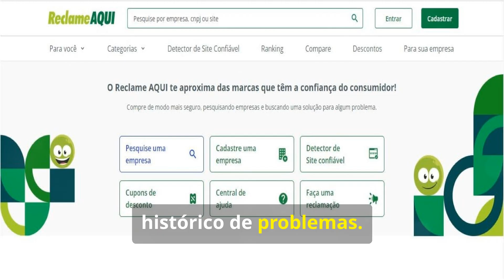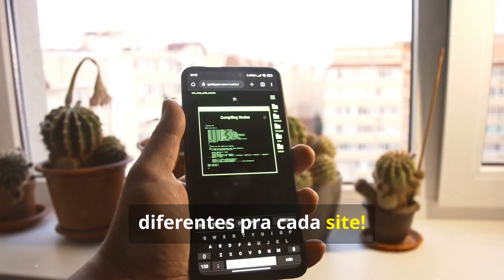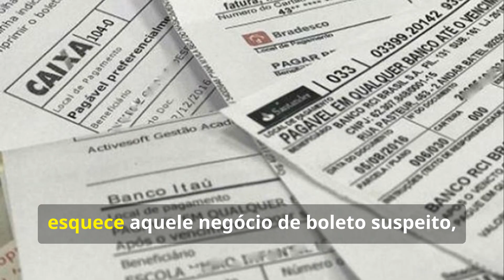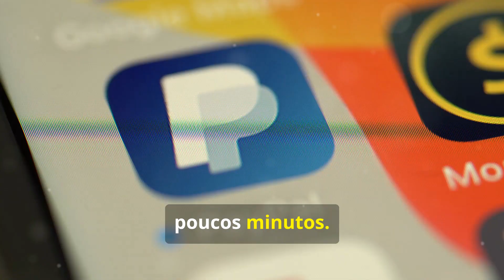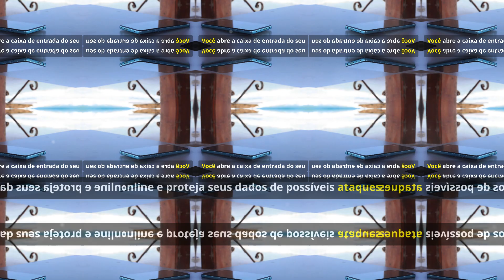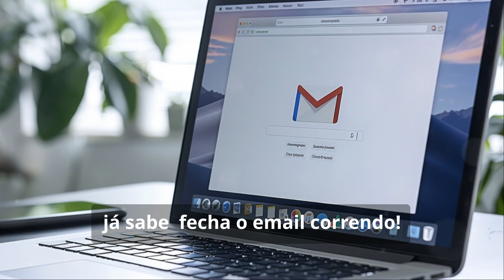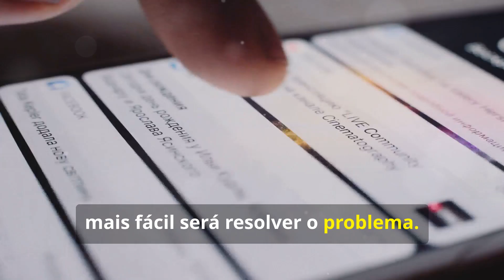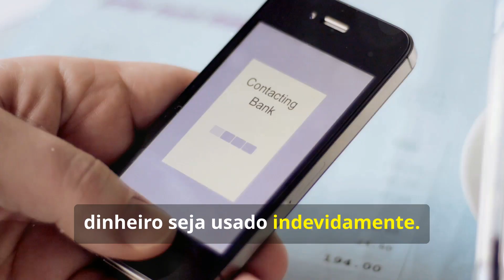NÃO Compre Online Antes de Ver Isso! (APRENDA A SE PROTEGER!)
Está pensando em fazer compras online, mas não quer cair em ciladas? Neste vídeo, você vai descobrir as melhores dicas de segurança para garantir que suas compras na internet sejam 100% seguras. Desde verificar a confiabilidade das lojas até como proteger seus dados financeiros, tudo de um jeito leve e descontraído! Não perca essas dicas que podem salvar o seu bolso!